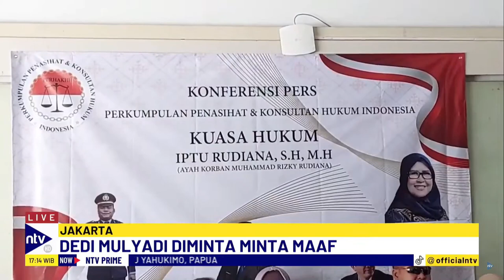Pengacara Iptu Rudiana Somasi Dede, Liga Akbar hingga Dedi Mulyadi dan Tuntut Minta Maaf | NTV PRIME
Iptu Rudiana menunjuk Perhimpunan Penasihat dan Konsultan Hukum Indonesia (PERHAKI) sebagai kuasa hukumnya. PERHAKI melayangkan somasi terhadap Dede dan Dedi Mulyadi terkait kesaksian yang tayang di kanal YouTube Dedi Mulyadi. Tim kuasa hukum Iptu Rudiana membantah tuduhan bahwa Rudiana mengarahkan Dede untuk membuat keterangan palsu dalam Berita Acara Pemeriksaan (BAP).

NTVPRIME01
GJR01